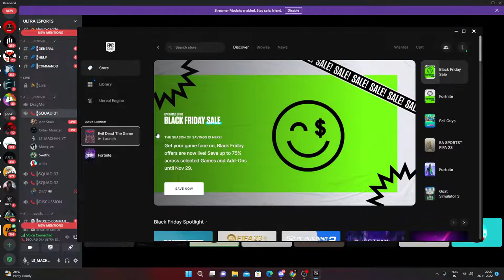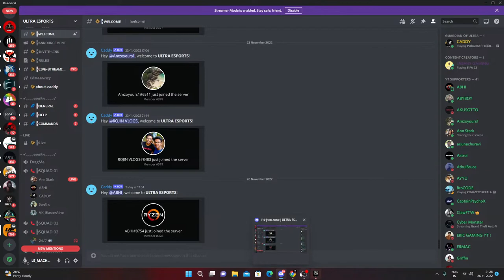EVIL DEAD | LIVE STREAMING | Hameemh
The Evil Dead is a 1981 American supernatural horror film written and directed by Sam Raimi, produced by Robert Tapert and executive produced by Raimi, Tapert, and Bruce Campbell, who also starred alongside Ellen Sandweiss, Richard DeManicor, Betsy Baker and Theresa Tilly. The film focuses on five college students vacationing in an isolated cabin in a remote wooded area. After they find an audio tape that, when played, releases a legion of demons and spirits, four members of the group suffer from demonic possession, forcing the fifth member, Ash Williams (Campbell), to survive an onslaught of increasingly gory mayhem.

Raimi, Tapert, Campbell, and their friends produced the short film Within the Woods as a proof of concept to build the interest of potential investors, which secured US$90,000 to begin work on The Evil Dead. Principal photography took place on location in a remote cabin located in Morristown, Tennessee, in a difficult filming process that proved extremely uncomfortable for the cast and crew; the film's extensive prosthetic makeup effects and stop-motion animations were created by artist Tom Sullivan. The completed film attracted the interest of producer Irvin Shapiro, who helped screen the film at the 1982 Cannes Film Festival. Horror author Stephen King gave a rave review of the film, which resulted in New Line Cinema acquiring its distribution rights.

The Evil Dead grossed $2.4 million in the US and between $2.7 and $29.4 million worldwide. Both early and later critical reception were universally positive; in the years since its release, the film has developed a reputation as one of the most significant cult films, cited among the greatest horror films of all time and one of the most successful independent films. It launched the careers of Raimi, Tapert, and Campbell, who have continued to collaborate on several films together, such as Raimi's Spider-Man trilogy.

The Evil Dead spawned a media franchise, beginning with two direct sequels written and directed by Raimi, Evil Dead II (1987) and Army of Darkness (1992), a fourth film, Evil Dead (2013), which serves as a soft reboot and continuation, and a follow-up TV series, Ash vs Evil Dead, which aired from 2015 to 2018; the franchise also includes video games and comic books. The film's protagonist Ash Williams is also considered to be a cultural icon.